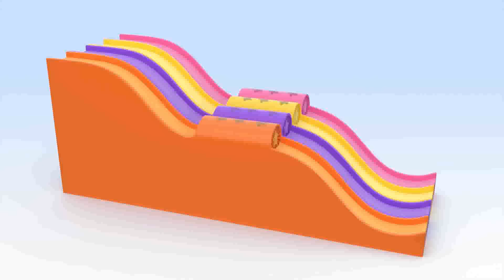Learn with Cuquin and the Surprise Eggs with insects | Educational videos